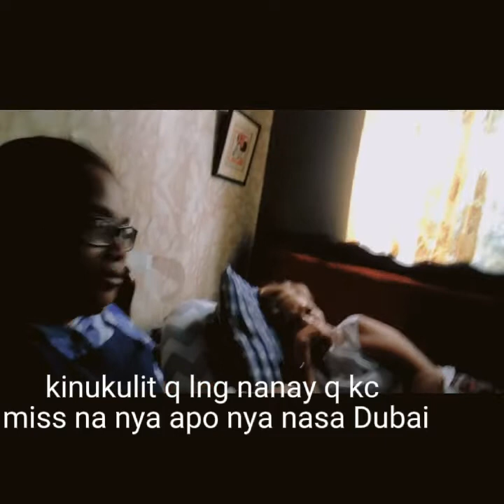Kulitan doon sa Nanay ko,tawanan at asaran😂/MotherAt82YearsOld nieceAndApo/atejhenstv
Pumunta aq sa bahay ng Nanay q, para mangumusta kasama nya doon ang kapatid qng lalaki at pamangkin with her Son.Kwentuhan kmi dahil bihira lng aq magpunta doon dahil may kalayuan bahay namin sa kanila. Yung nilalaman ng content na ito ay pawang biruan lng namin kaya wag masyado seryosohin.😂😂😂.Thank you for watching,, don't forget to like, comments and subscribe sa mga d pa naka subscribe.Hit the notification bell also to keep updated. Keep safe and GOD BLESS us all..